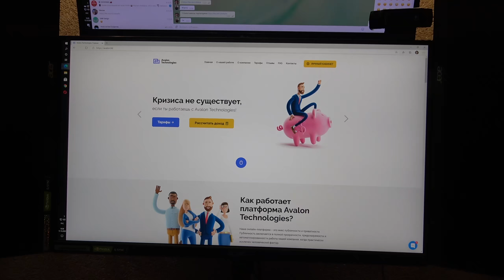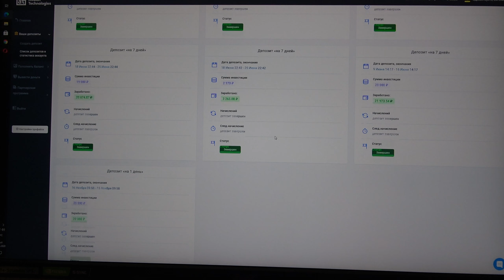ЧТО ЭТО ЗА ТАЧКА?? СЕРИЯ СОСТЯЗАНИЙ В NFS: THE RUN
Гоночное место для аркад
- Sharp LC-55CUF8472ES - 4K ТВ
- Кокпит моей разработки
- Bride CUGA Black MN-FO-109 - спортивное сиденье
- Fanatec Podium Wheel Base DD2 - рулевая база
- Fanatec ClubSport Pedals V3 - педали
- Fanatec ClubSport Shifter SQ V 1.5 - шифтер (КПП)
- ClubSport Handbrake V 1 - ручной тормоз
- Logitech G Saitek Farm Sim Controller - батонбокс
- ButtKicker Gamer2 - вибрационная установка

Гоночное место для симуляторов
-  AOC CQ32G1 - 3 монитора (triple screen)
- Trak Racer RS6 MACH 3 Black Racing Simulator - кокпит
- Fanatec Podium Racing Wheel F1 - рулевая база
- Fanatec ClubSport Pedals V3 inverted - игровые педали

Аксессуары и рули
- Fanatec Podium Steering Wheel Porsche 911 GT3 R Leather - игровой руль
- FanatecClubSport Steering Wheel BMW GT2 - игровой руль
- Fanatec ClubSport Steering Wheel Porsche 918 RSR - игровой руль
- Fanatec ClubSport Steering Wheel F1 PS4 - игровой руль
- Fanatec ClubSport Steering Wheel Flat 2 - игровой руль
- Fanatec ClubSport Steering Wheel NASCAR - игровой руль
- Gametrix KW-901 Jetseat LiveSence - вибронакидка на сиденье

Игровой ПК
- Asus Maximus XII Hero - материнская плата
- Intel Core i9 10900 - процессор
- HyperX DDR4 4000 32gb - оперативная память
- Asus RTX 2080 Ti ROG STRIX - видеокарта
- Thermaltake Water 3.0 Riing RGB 360 - водяное охлаждение
- Creative Sound Blaster AE-9 - звуковая карта
- Aerocool Strike-X 1100W - блок питания
- Western Digital Black SN750 2TB - SSD
- Western Digital HDD 6 TB - HDD
- GameMax Abyss-TR - копус
- RODE NTG-4+ - микрофон

Стриминговый ПК
- Asus Maximus IX Hero - материнская плата
- Intel Core i7-7700K@5.0gHz - процессор, скальпирован
- G.Skill DDR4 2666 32gb - оперативная память
- Aorus GTX 1080 TI Xtreme Edition 11G - видеокарта
- ARCTIC Liquid Freezer 360 - водяное охлаждение
- Chieftec Force cps-750s - блок питания
- Goodram 120 gb - SSD
- Western Digital HDD 4 TB - HDD
- Creative Sound Blaster Omni Surround 5.1 - звуковая карта
- Audient Id4 - аудио-интерфейс
- Elgato Stream Deck - многофункциональная панель
- Samson C01U Pro - микрофон
- AVerMedia AM310 - микрофон
- RIDE NT1 - микрофон
- RODE NT-1 - микрофон
- Logitech C920 - веб-камера
- GoPro 7 - веб-камера
- GoPro 5 - веб-камера
- AVerMedia Live Gamer 4K - GC573 - плата видеозахвата
- AVerMedia Live Gamer ULTRA - GC553 - плата видеозахвата
- AVerMedia Live Gamer Portable 2 PLUS - GC513 - плата видеозахвата
- AVerMedia Live Gamer HD 2 - GC570 - плата видеозахвата
- AVerMedia Live Gamer MINI - GC311 - плата видеозахвата
- AVerMedia Live Gamer HD - C985 - плата видеозахвата
- GameMax Abyss-TR - копус